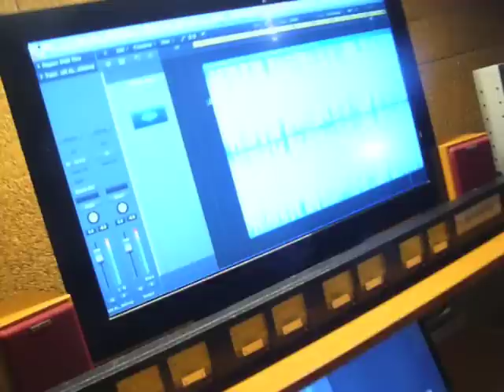STEFANIA ORRICO - Un'altra realtà- coming soon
Certamente vi ricordate di STEFANIA ORRICO!! E' pronta a tornare con UN'ALTRA REALTA'! Lo stile, definito fin da subito “sixty-pop” le si veste addosso a pennello anche questa volta, per il solo fatto che lei stessa ama quegli anni e che nel suo stile di vita c'è proprio tutta la voglia di essere "anni '60", seppur con le sfaccettature artistiche e musicali che accarezzano la cultura internazionale, perché Stefania Orrico affonda le sue radici a Londra, città che l'ha formata come donna e cantante.
State pronti, perchè STEFANIA ORRICO arriva. il team di lavoro è sempre lo stesso, composto dal produttore artistico Max Marcolini e dall'etichetta New Music International. La squadra, che ha prodotto TI BASTO IO, DESIDERI E MAGIE, L'UOMO PER ME e PAROLE D'AMORE è vincente, e non cambia! In bocca al lupo Stefania!

New Music International è una casa discografica esistente sul mercato da oltre 30 anni. I generi che tratta vanno dalla dance internazionale a quella italiana commerciale, dalla musica latina, al pop italiano, dal soul&jazz alla musica da colonne sonore. Alla competenza artistica e professionale e alla conoscenza profonda del mercato musicale sviluppata negli anni si unisce la capacità di rinnovarsi ogni giorno evidenziando la propria presenza nelle più note piattaforme web.